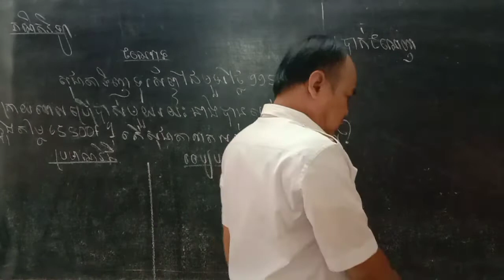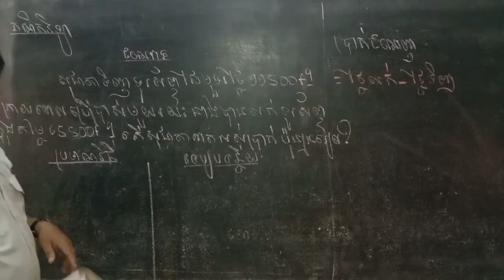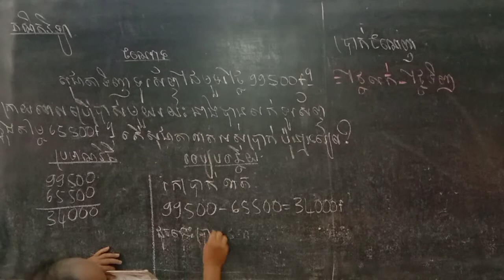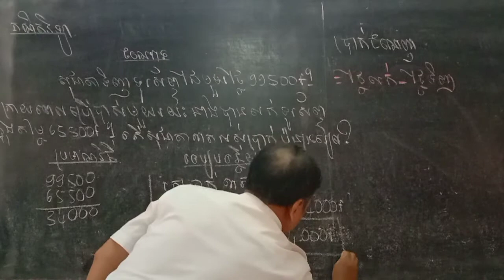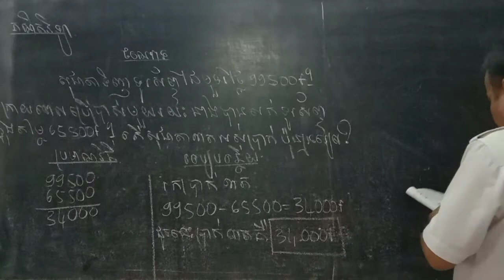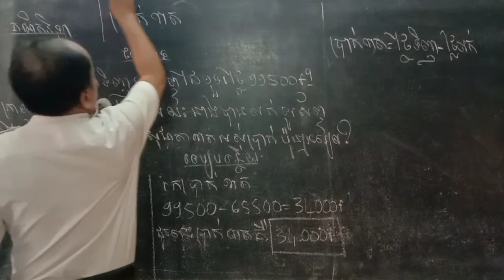ការបង្រៀន និងរៀនពីចម្ងាយថ្នាក់ទី៤ វេន១ថ្ងៃទី២១ ខែមិថុនា ឆ្នាំ២០២១ Learning From Distance